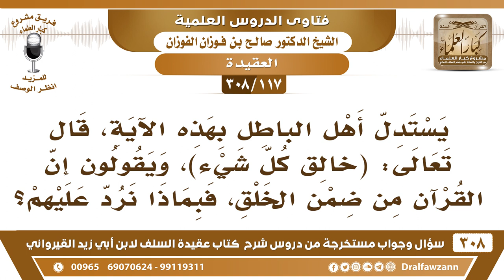[117 -308] يستدل أهل الباطل بهذه الآية ﴿الله خلق كل شيء﴾ على أن القرآن من ضمن الخلق؟ - صالح الفوزان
-[117 -308] السؤال: يستدل أهلُ الباطل بهذه الآية، قال تعالى: ﴿ خَالِقُ كُلِّ شَيْءٍ ﴾[الزمر:62]، ويقولون أن القرآن من ضمن الخلق، فبماذا نرد عليهم؟
الجواب: القرآن صفة من صفات الله فلا يدخل في الأشياء المخلوقة، وصفاته لا تدخل في المخلوقات، الله بصفاته خالق، وما سواه مخلوق، الله خالق كل شيء والله شيء، إذًا الله مخلوق، من قال هذا؟ ما يجوز الكلام هذا.
للاشتراك في قناة الشيخ صالح الفوزان

للاستفسار والإقتراحات والدعم
رئيس الفريق
لمشروع كبار العلماء